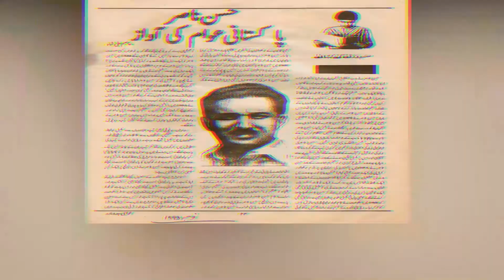Hassan Nasir- A Case of Police Brutality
This video is about the Communist Hassan Nasir ( the grandson of Nawab wiqar ul Mulk) whose death still exhibit a mystery to this day.